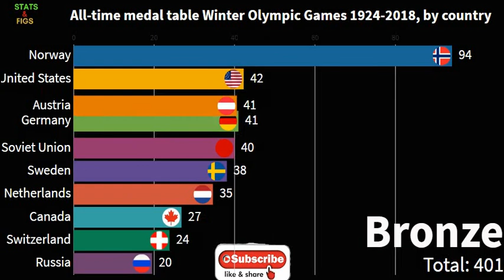All Time Medal Table Winter Olympic Games 1924 2018, by country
Norway is the most successful nation of all time at the Winter Olympic Games, having amassed a total of 368 medals since the first Winter Olympics in 1924 – this tally includes 132 gold medals, 125 silver, and 111 bronze. This total is especially impressive considering the Scandinavian country has a population of just over five million inhabitants.